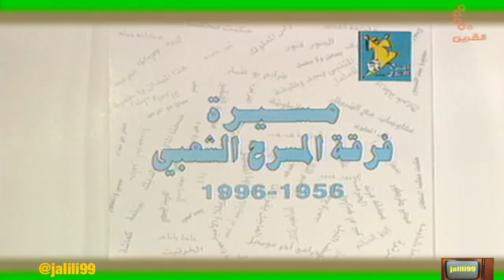HD 🇰🇼 ١٩٩٦م جودة عالية برنامج شبكة التلفزيون مع ابراهيم الصلال تقديم عبدالرحمن النجار